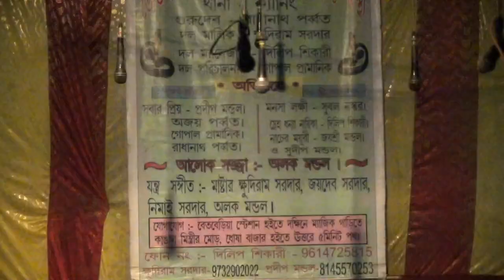মনসার গান | Monosar gan | Maa Nageshwari Opera | Part - 4 | Joy maa monosa jatra